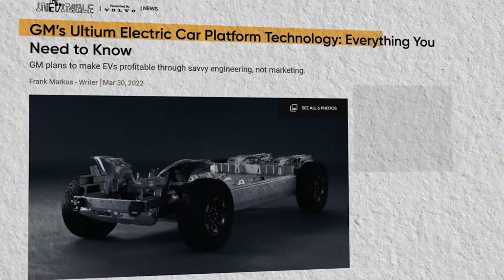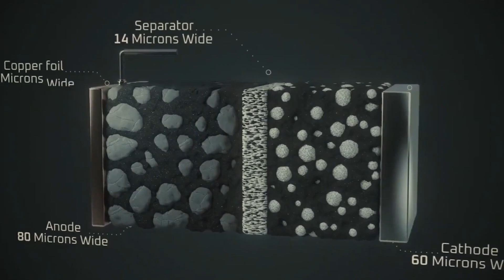BYD's 10 Minute Charging Revolution Changes Everything NOW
**A Game-Changer for Electric Vehicles**
BYD has shattered one of the biggest barriers to EV adoption—long charging times—with its groundbreaking **Super e-Platform**, capable of delivering **249 miles (400 km) of range in just 5 minutes** and a **full charge in 10 minutes**. This revolutionary technology, featuring **1,000 kW (1 MW) ultra-fast charging**, makes refueling an EV as quick as filling up a gas car, effectively eliminating **range anxiety** and accelerating the shift away from combustion engines.

**Key Innovations Behind the Breakthrough**
- **1,000V High-Voltage Architecture**: Enables unprecedented charging speeds, **doubling Tesla’s fastest Superchargers (500 kW)**.
- **Flash-Charging LFP Blade Batteries**: With a **10C charging rate**, these batteries minimize heat buildup and maintain efficiency even at 90% charge.
- **30,511 RPM Electric Motors**: The world’s fastest mass-produced motors, delivering **778 hp** and **supercar-level acceleration** (0–60 mph in **2.7 seconds** for the Han L sedan).
- **Silicon Carbide (SiC) Power Chips**: Manage extreme currents (up to **1,500V**) for optimal thermal performance.

**Real-World Impact**
- **China’s Charging Network**: BYD plans **4,000 ultra-fast charging stations** across China, with the first 500 launching by April 2025.
- **Competitive Domination**: Leaves rivals like Tesla (15-minute charging for 200 miles) and Mercedes (10 minutes for 200 miles) scrambling to catch up.
- **Consumer Shift**: Makes EVs viable for long-distance travel and urban drivers alike, addressing **68% of Canadians’ range anxiety**.

**Why the U.S. and Europe Aren’t Ready**
Despite the hype, **aging grids** and **fragmented charging standards** (CCS, NACS) in the West pose major hurdles. BYD’s system demands **megawatt-level power spikes**—equivalent to **800 homes’ electricity use per charge**—requiring massive grid upgrades. Meanwhile, China’s **3.2 million public chargers** dwarf the U.S.’s **181,000**, highlighting an infrastructure gap.

**The Future of EVs Starts Now**
BYD’s breakthrough isn’t just about speed—it’s a **paradigm shift** that could make gas cars obsolete. As the Han L and Tang L models debut with this tech, the pressure mounts on global automakers to innovate or fall behind.